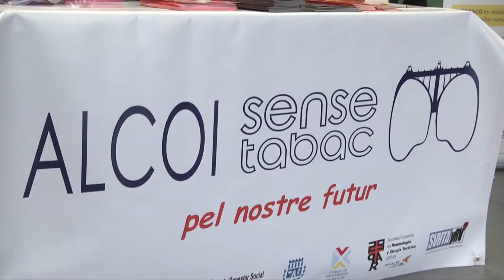Día Mundial Sin Tabaco 2016-Alcoi | Cecova TV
Alcoi ha celebrado este año el Día mundial sin tabaco de una forma diferente. Con una jornada lúdica que ha contado con el protagonismo de los más jóvenes. Enfermeras y médicos han dirigido la campaña de concienciación a chicos y chicas de 13 años, la edad de inicio en el consumo de tabaco.